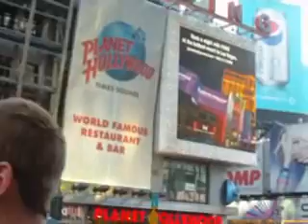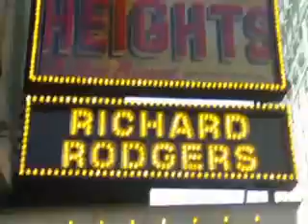Day 7-- New York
My family and I took a trip to New York =]
I got to see my favorite musical (pretty much) EVER!!!

it was an amazing trip

sorry there's no music or anything... didnt feel like finding a song and there's a lot of random times people talk and i thought what they were saying was interesting!!

so this is our train ride from NJ to NY and our trip to Times Square